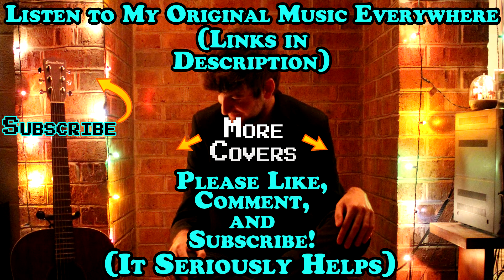Jimmy Eat World - Work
Another of my favorites from Jimmy Eat World's excellent "Futures" record, this is my cover of Kill. Please support them!
Jimmy Eat World Work Lyrics:
If you only once would let me
Only just one time
Then be happy with the consequence
With whatever's gonna happen tonight
Don't think we're not serious
When's it ever not?
The love we make is give and it's take
I'm game to play along
All I can say
I shouldn't say
Can we take a ride?
Get out of this place while we still have time
All the best DJs are saving
Their slowest song for last
When the dance is through, it's me and you
Come on, would it really be so bad?
The things we think might be the same
But I won't fight for more (I won't fight for more)
It's just not me to wear it on my sleeve
Count on that for sure
I shouldn't say
You wanna take a ride?
Yeah, we still have time
Oh, oh
Oh, oh
Oh, oh
Oh, oh
I can't say I was never wrong
But some blame rests on you
Work and play, they're never okay
To mix the way we do
I shouldn't say
Oh, oh, oh-oh-oh
Oh, oh